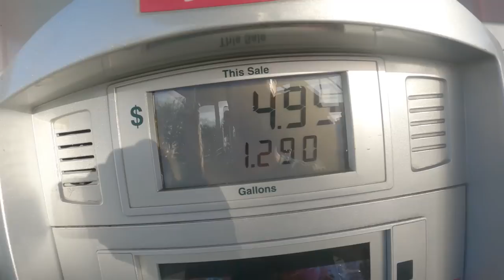DIRT BIKE JOINS THE PEDAL BIKE RIDE OUT!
Dirt bike wanted to shred with pedal bikes

Supermoto: 09 DRZ400sm
Pit Bike: 2019 Thumpstar 140cc
Dirt Bikes: 06 Yz 125, 2018 Crf150rb, 2020 YZ450F
Electric Bike: Segway x260/sur ron